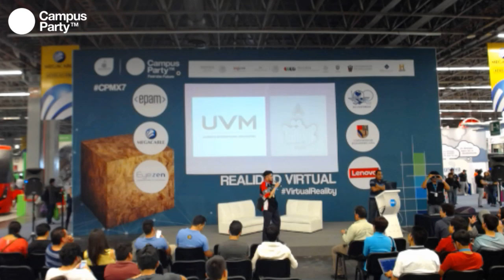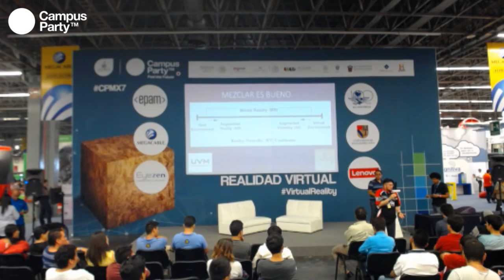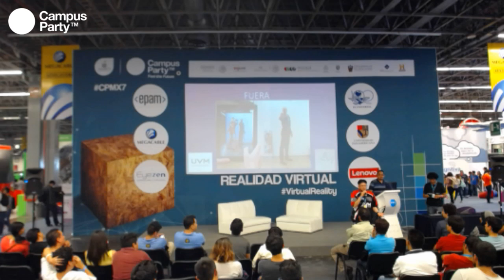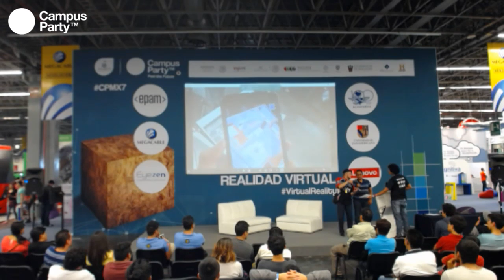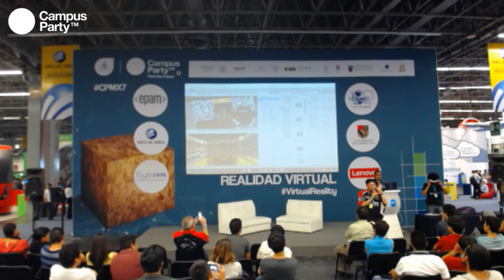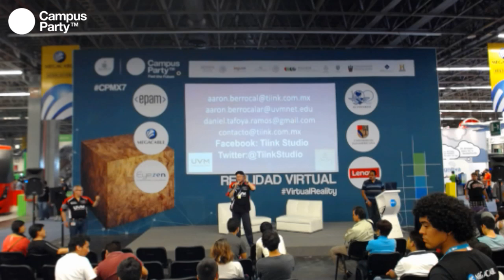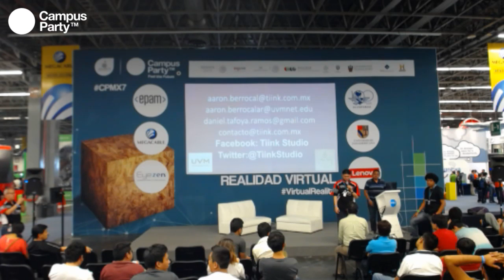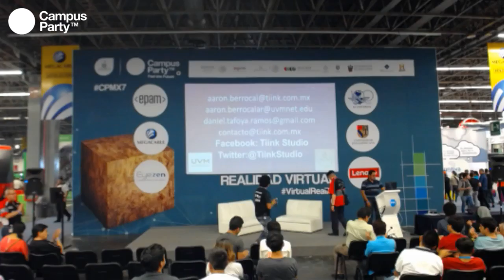CPMX7 Realidad Virtual Aaron Berrocal Realidad mixta Dentro y fuera de un mundo